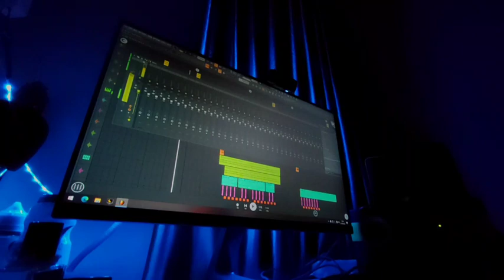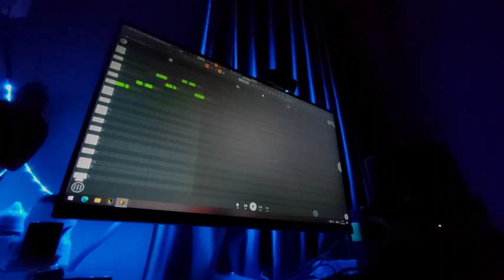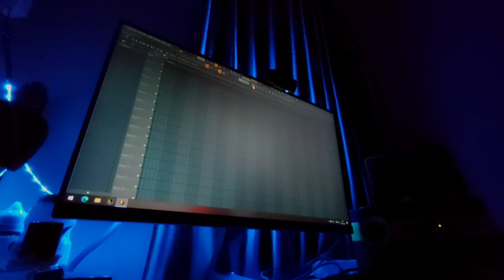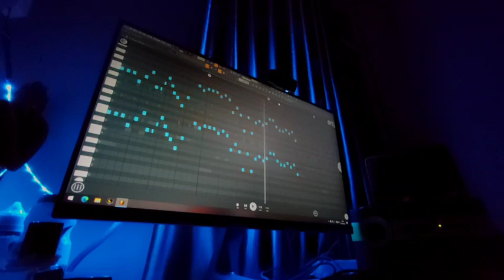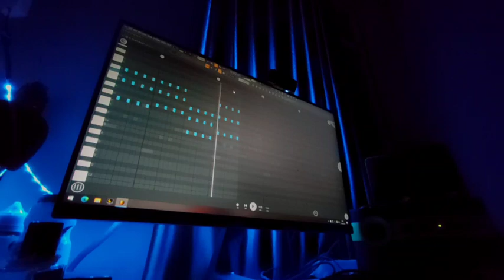DJ DO OR X MASHUP BAD LIAR || CIPERI PAMPAM - DJ OLD FYP TIKTOK - DJ SANTUY